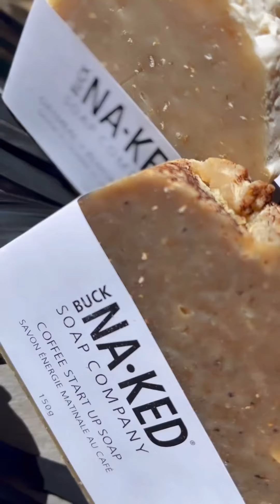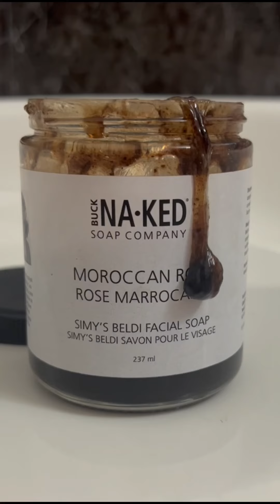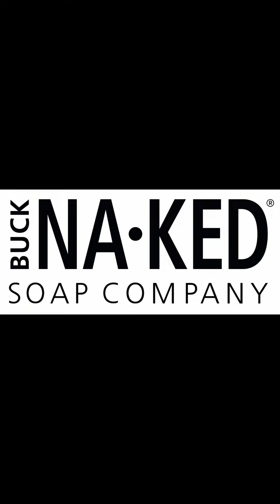Buck Naked for VISA She's Next Grant Program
At Buck Naked Soap Company, we started with a simple yet powerful mission: to elevate truly natural bath and body products, making them accessible and affordable for everyone.

"Hi, I’m [Founder’s Name], and I created Buck Naked out of a deep need to bring high-quality, natural products to the masses. At the core of our business, we focus on three pillars of accessibility: social, economic, and environmental. We believe that true environmental sustainability can only be achieved by addressing social and economic accessibility."

Our commitment to natural, vegan, and sustainably sourced products is unwavering. We are proud to be PETA Vegan and Cruelty-Free, Leaping Bunny Certified, and CertClean Certified. Every product is handcrafted, not only ensuring quality but also creating employment opportunities within our community.

"We believe in the power of social enterprise. That’s why we contribute 2% of our annual profits to the One Drop Foundation, ensuring sustainable access to safe water, sanitation, and hygiene for vulnerable communities. We’ve also developed a special product line where an additional 10% of sales goes directly to this cause."

Our role as a business is not just to sell products, but to lead by example and drive global change and development. This grant from the Visa She’s Next Grant Program will not only provide us with crucial funding for expansion but also give us invaluable access to mentorship, enhancing our ability to reach and impact even more lives.

"With this support, we can further our mission of making natural products accessible, driving sustainability, and creating meaningful change. Thank you for considering Buck Naked Soap Company for this incredible opportunity."

Together, we can make a difference. Join us in our journey towards a sustainable and accessible future.